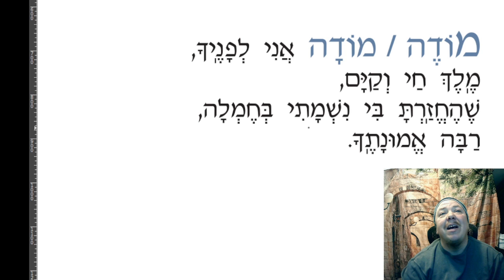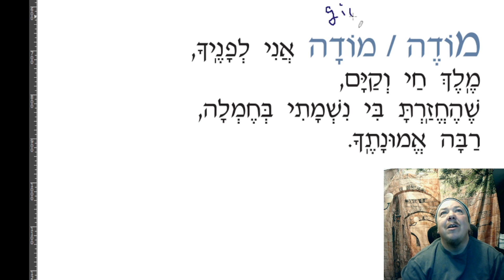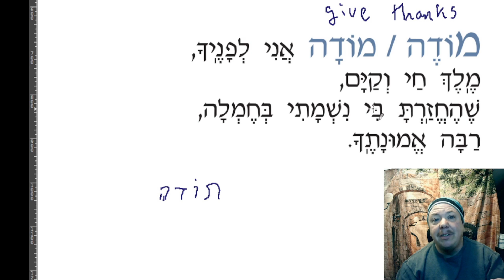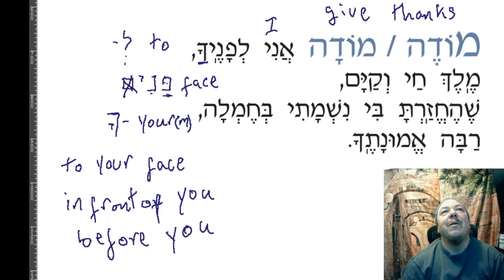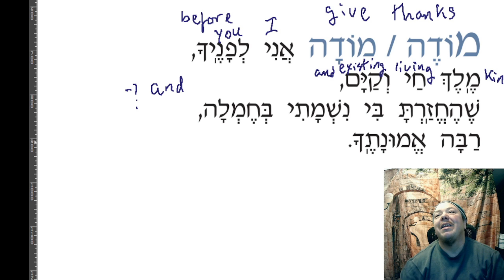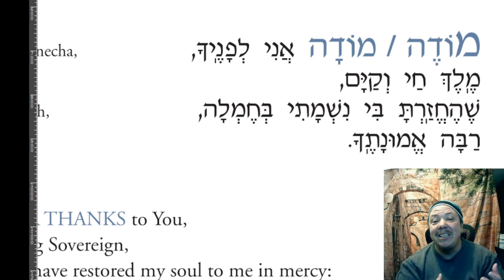Modeh Ani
Learn the melody we use at CBIWW for Modeh Ani and then translate the prayer word by word.

A lot of people take prayerbook Hebrew classes and still don't feel like they understand the prayers. Maybe they can sound them out, and a few words are familiar, but the meanings are lost to them. This series of videos on Jewish prayers is intended to help you deepen your connection to prayer. Similar to the Svara pedagogical method, you'll follow along as I translate each prayer word by word and letter by letter. You'll learn (or reinforce) vocabulary and points of grammar through repetition across the prayers.